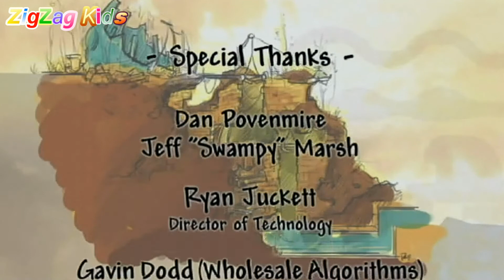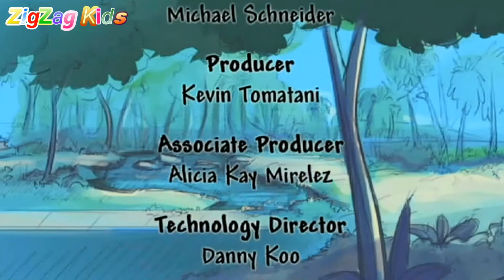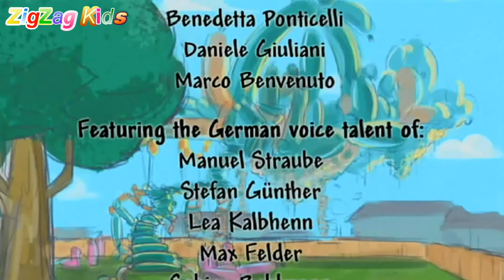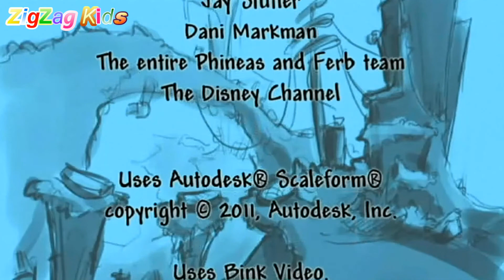Phineas and Ferb | Across the 2nd Dimension | Episode 14 THE END Wii | ZigZag Kids HD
WiiU, Wii, Gamecube, Ps1, Sega Megadrive